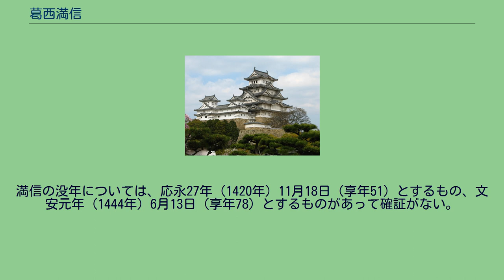葛西満信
葛西 満信（かさい みつのぶ）は、室町時代前期の武将。
陸奥権守。
葛西氏当主。
応安3年（1370年）、葛西詮清の三男として誕生。
生母は南部氏。
父については、一部で持信とする説もあるが、詮清の「詮」、長兄満清・次兄満宗・満信の「満」、持信・江刺持重の「持」の字はいずれも足利将軍家（2代義詮、3代義満、4代義持）から賜ったものであり、その順序からするとこれは誤り（少なくとも持信より年少であることはあり得ない）と思われる。
諱は最初貞信（さだのぶ）といった。
弓馬に明るく、武勇に秀でた名将と伝わる。
長兄・満清が永徳2年（1382年）3月18日に早世（享年19）、続いて次兄の満宗も至徳元年（1384年）2月7日に早世（享年18）したため、貞信が嫡男となり、父の死後その跡を継いだ。
応永7年（1400年）8月、鎌倉公方（足利満兼・満直・満貞兄弟）と対立して反乱を起こした宇都宮氏広・氏公（うじきみ）を、満兼らの要請を受けて義兄・大崎詮持と共同で攻め滅ぼし（栗原郡三迫の戦い）、桃生郡・牡鹿郡などに領地を加増され、葛西氏最大の版図を築いた。
同年10月に上洛して3代将軍・足利義満に謁見、偏諱（「満」の字）を賜り満信に改名した。
この際に伊達政宗と共に奥州探題に任ぜられたといわれるが詳細は不明である。
死後、跡を子・持信が継いだ。
満信の没年については、応永27年（1420年）11月18日（享年51）とするもの、文安元年（1444年）6月13日（享年78）とするものがあって確証がない。